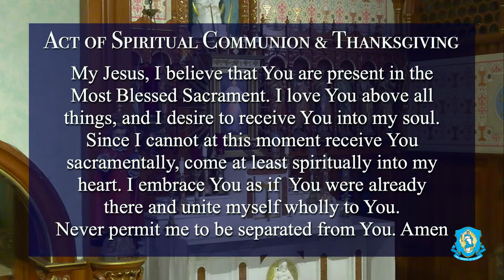Sat, Mar 9 - Holy Catholic Mass from the National Shrine of The Divine Mercy